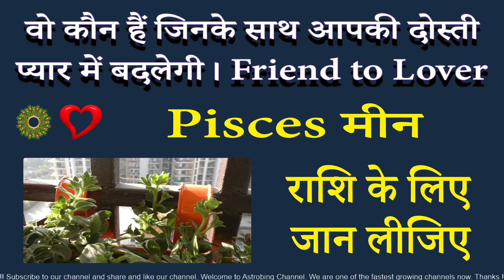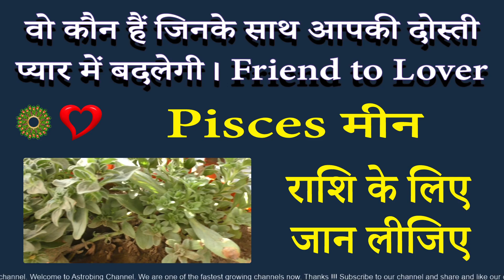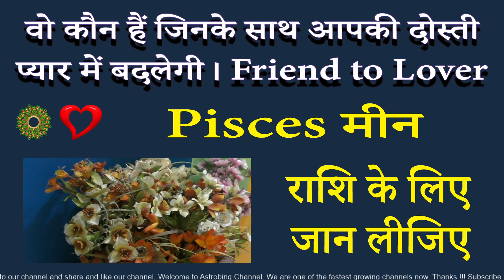इनके साथ आपकी दोस्ती प्यार में बदलेगी। मीन राशि | AstroBing